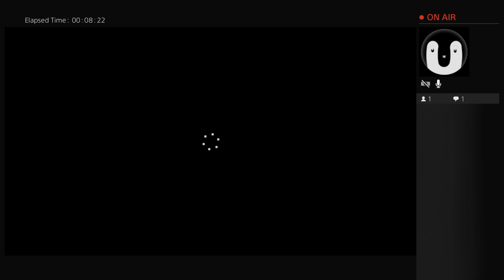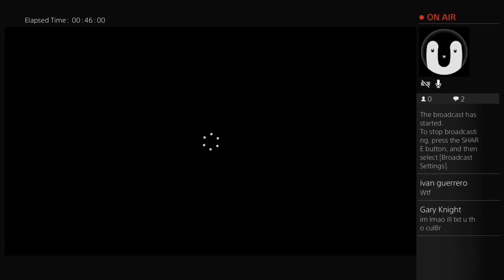My sister is playing a scary game (headphone user)